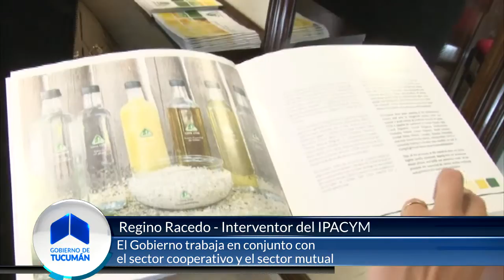Manzur: “Desde el gobierno provincial respaldamos el trabajo cooperativo” - Gobierno de Tucumán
La fuerza de los productores locales y las gestiones de los gobiernos provincial y nacional permiten que el citrus pueda ser comercializado en Norte América, Asia y Oceanía. Tal es la importancia del limón tucumano, que el gobernador Juan Manzur visitó la Cooperativa de Productores Citrícolas de Tafí Viejo, Agrícola, de Transformación y Comercialización Limitada (COTA).